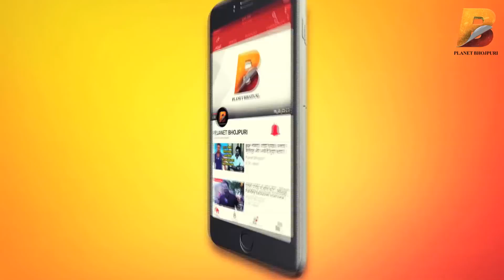रवि किशन ने Live आकर बताया फिल्मों में आने का रास्ता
Planet Bhojpuri is a Destination for Bhojpuri Entertainment.रवि किशन ने Live आकर बताया फिल्मों में आने का रास्ता